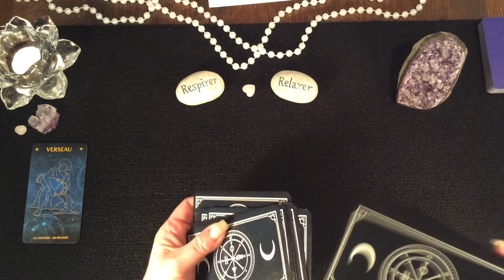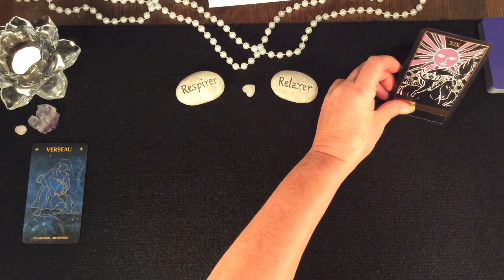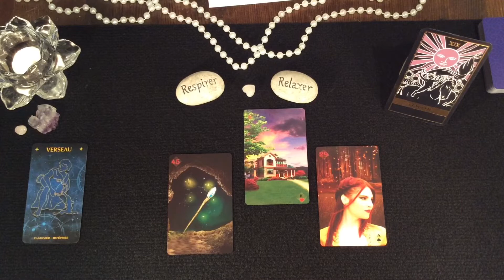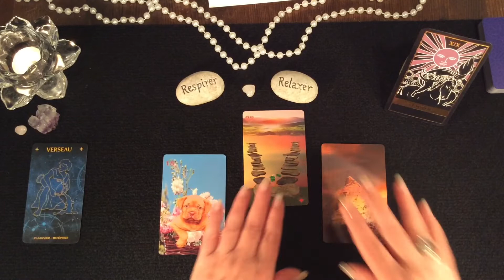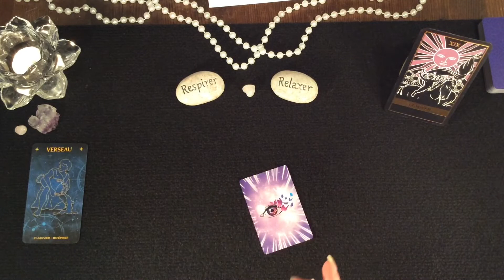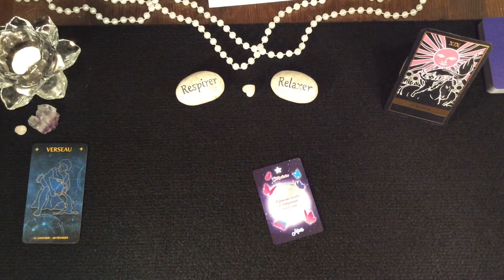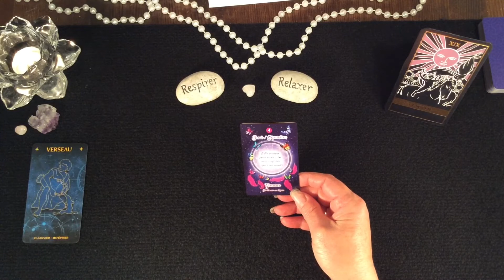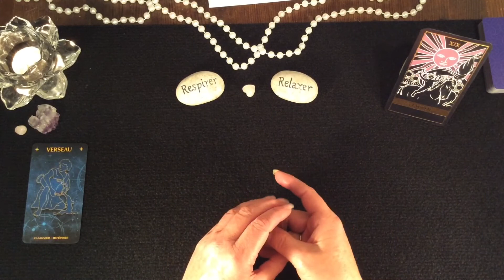♒️ Verseau | Soleil à l’Horizon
🔮 Dans cette vidéo vous découvrirez votre énergie principale pour le mois de novembre ainsi que l'ambiance générale au cours de ce mois. J'espère que cela vous permettra d'obtenir une vie plus lumineuse et divine pour les natifs du Verseau. Des pistes, des conseils pour vous éviter et prévoir des épreuves de la vie et vous permettre d'en être le Maître et avancer plus sereinement.

 🔮 Bienveillante Guidance
 ✨ Bon Visionnement

⭐️ Si vous souhaitez que votre question soit répondue dans une vidéo, laissez-là dans les commentaires ci-dessous 👇

___Consultation___

- Messages Clé
- Sphère Professionnelle
- Sphère Sentimentale
- Sphère Spirituelle